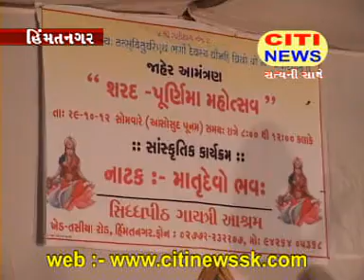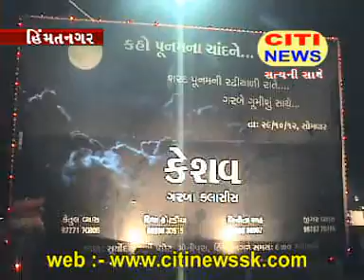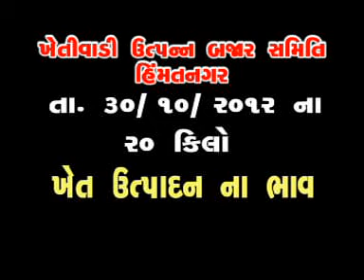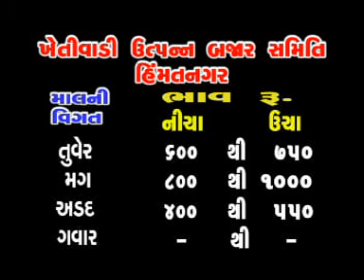NEWS BIJAL 01